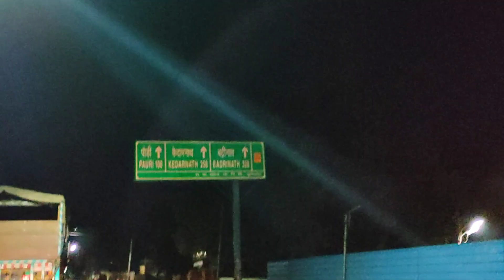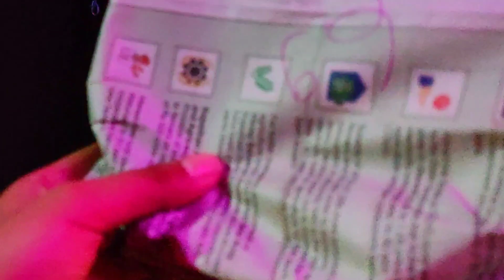CHRISTMAS DAY | KOTDWARA | UTTRAKHAND | AISA 2ND LARGEST?? vlog #13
About Kotdwara church | St Joseph church kotdwara is the Asia’s 2nd largest church? | बहुत बड़ा सवाल | surajshilpa

Hye EVERYONE!!
This is Suraj and Shilpa
ek मैं hu और ek तू 🦋
We're back with our another vlog 'Christmas2020' Asia's TOP 10 church (kotdwara church)

Christmas 🎄
Christmas is celebrated to remember the birth of Jesus Christ, who Christians believe is the Son of God.

Christmas is now celebrated by people around the world
 whether they are Christians or not. It's a time when family and friends come together and remember the good things they have. People, and especially children.

Stay HAPPY 🌹 P E A C E

BOOK US FOR WEEDING CHOREO also🤝

you like our VIDEOS , you can FUND us to SUPPORT
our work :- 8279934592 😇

*WE are not marketing the song by any means and have just used the song for my DANCE choreo. Video*